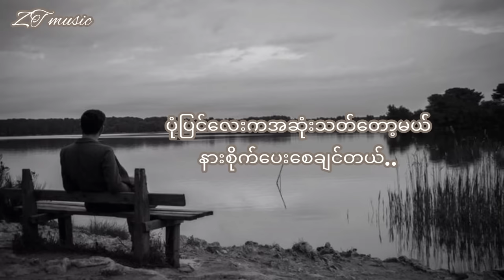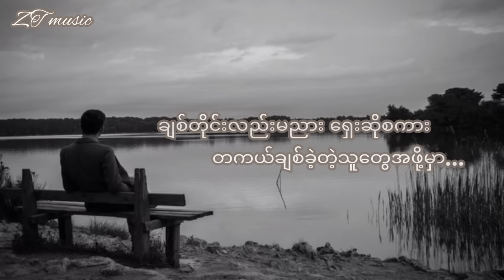ချစ်တိုင်းလည်းမညား ရှေးဆိုစကား/min si thu-ဖြစ်ရပ်မှန်/lyric video/music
This is a Lyrics video. A really good song.
Try to listen.
I give credits to all the owners.